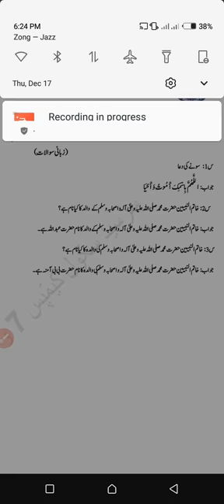Class Nursery Islamiat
Class: Nursery
Subject: Islamiat
Oral Question/Answer